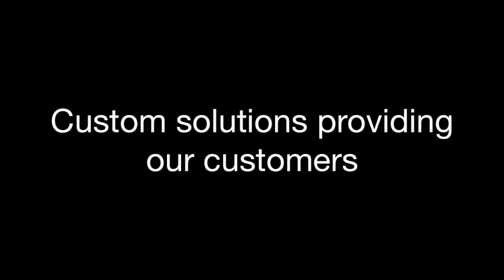Key Gas silver soldering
This is a video for a custom manifold request that a customer approached us to produce. The customer struggled to find a manufacturer that was capable of meeting their specifications and would be willing to do smaller production runs. Key Gas has taken this project on and continues to exceed the customers expectations.